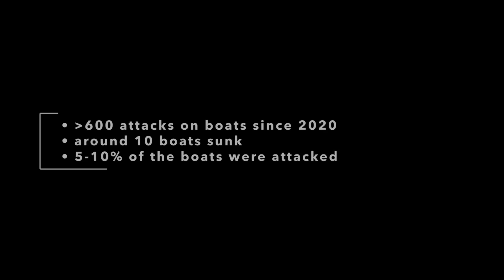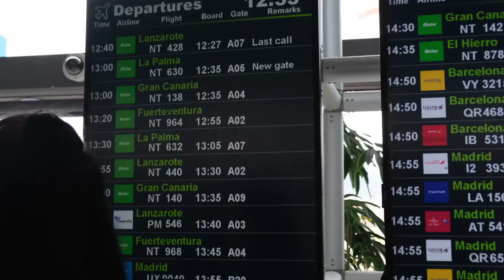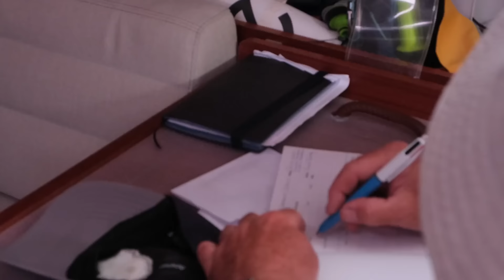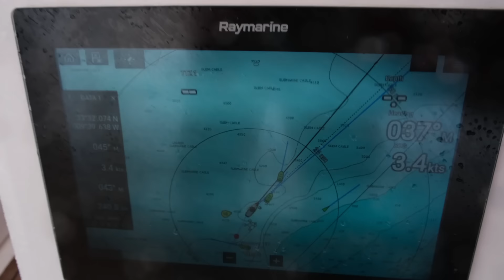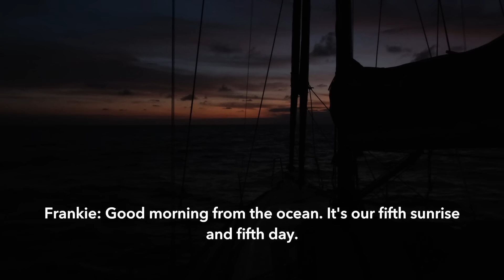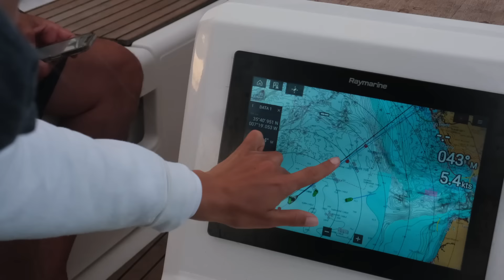ATTACKED by ORCAS | SAILING through the DANGER ZONE | EP28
Hi from 𝗛𝐈, we are PAT and FRANKIE! We are living full-time on our sailing boat 𝗛𝐈 and sail around the world in search of a new home⛵

Set sail with us in Episode 28 for an incredible journey spanning 5 beautiful days and 6 nights on the open Atlantic ocean! Our sailing trip from Lanzarote to Barcelona (that was the plan) through the Strait of Gibraltar had an unexpected horror-end when we encountered Orcas many miles from shore. It was an frightening but also strengthening experience for us.

Want to see more of this sailing trip ❓Our Patrons get access to the full, raw extended version of this epic adventure, showcasing every breathtaking moment and behind-the-scenes details.

THANKS TO THE CREW and especially to FRANK!

Fujifilm X-T4
Deity V-Mic D4 Duo-Mikrofon
Insta360 Ace Pro
Blue Snowball USB-Mic
Our favorite salty snack while watching YouTube
Episode chapters:
00:00 - Intro
02:28 - Getting ready for the trip
05:50 - Preparations before we start sailing
09:37 - First day & night
12:53 - Everyday board life
15:32 - Hoisting the sails
17:07 - The best shower in the world
18:38 - It's not always sunshine
20:41 - Our outdoor bathroom
21:24 - Boat life impressions
22:44 - The reward
23:14 - Preparations for the orca zone
26:14 - Orca attacks
28:14 - Reaching land | feelings
33:00 - Outro
⚓ Thank you so much for dropping the anchor, supporting us and joining us on our voyage! 🤩
The description of this video contains affiliate links, which means that if you buy one of the products that we recommend, we’ll receive a small commission without any additional cost for you. THANKS!